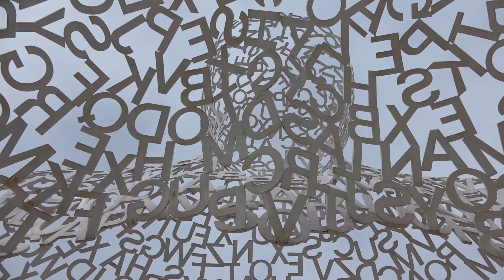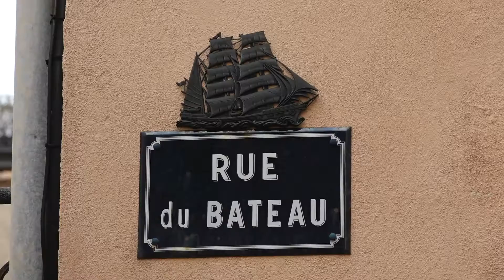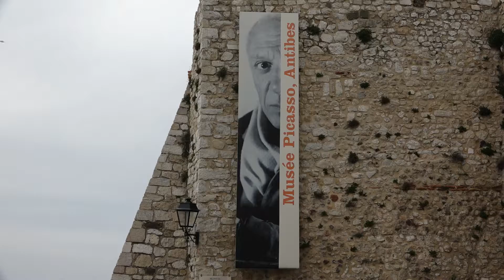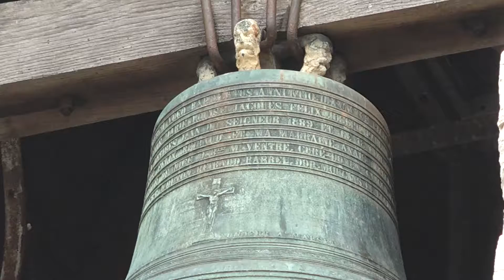Frankreich, France - Côte d'Azur - Antibes